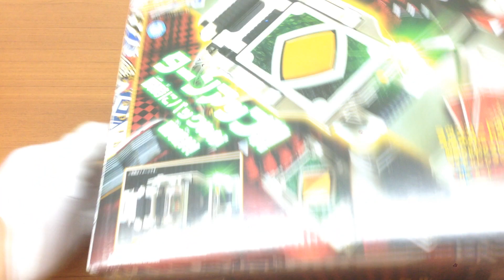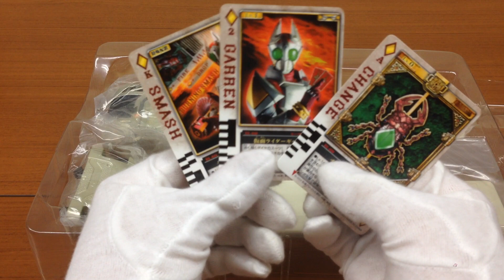仮面ライダー剣 DX変身ベルトギャレンバックル なりきり ターンアップシステム 橘ｻｧﾝ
仮面ライダー剣から仮面ライダーギャレンのDX変身ベルトギャレンバックルの紹介動画です。